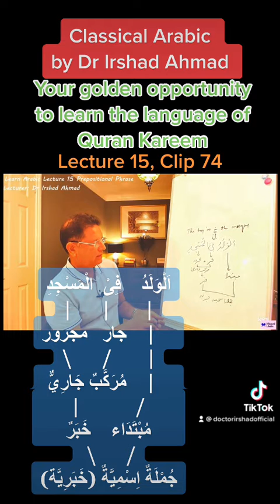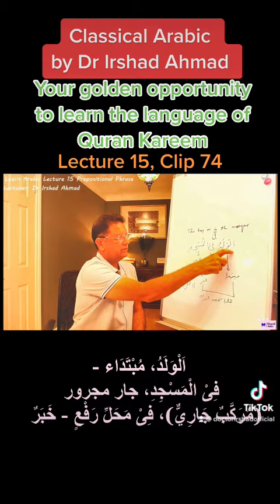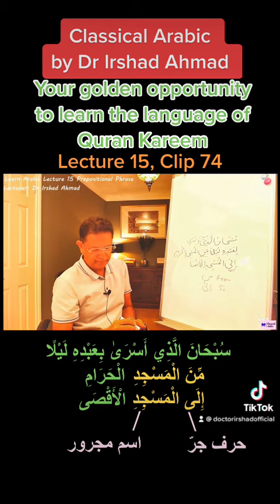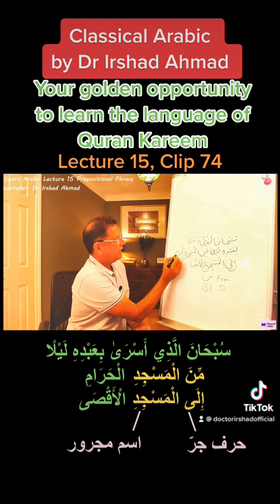Learn Arabic مُرَكَّبٌ جَارِيٌّ as خَبَرٌ Lecture 15, Clip 74